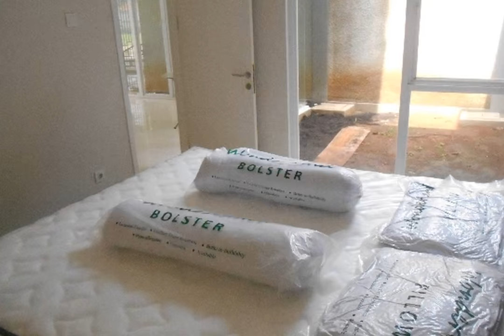Bintaro Discovery Eola , Sektor 9 , Hot Sale !!!! -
Spesifikasi :
Lt 120 / Lb 134 , Kmt 3+1 / Kmd 2+1 / 2 LT .
Cluster yang satu ini  lebih mengoptimalkan sirkulasi udara dan cahaya dimana ruangan-ruangan berhadapan langsung dengan inner coutyard atau taman di dalam perkarangan rumah yang berbentuk L.  pembatasnya berupa jendela besar full kaca yang bisa dibuka tutup.  Desain Discovery Eola lebih fresh apabila dibandingkan cluster lainnya.
Fasilitas :
1 unit telepon , 4 unit ac , kitchenset , cartport , pam .Semifurnish

9492790
Ray White Kebayoran Bintaro